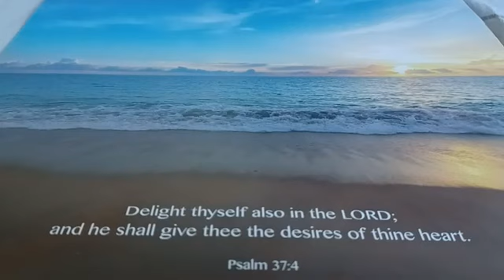THE INTEGRITY OF ACTIONS Jan 17,2023 GLYNDA LOMAX